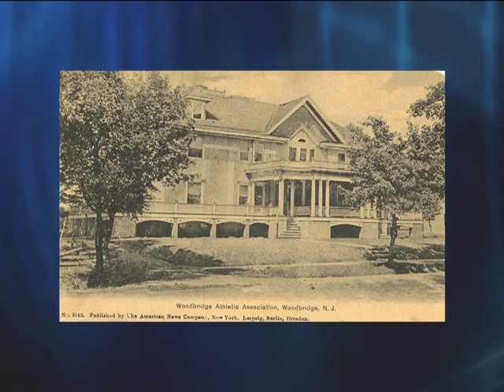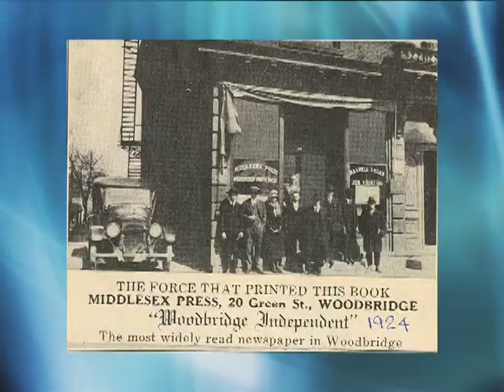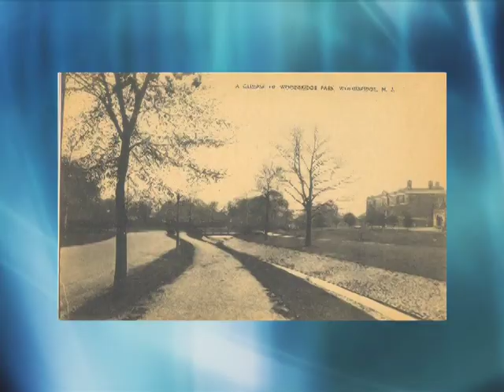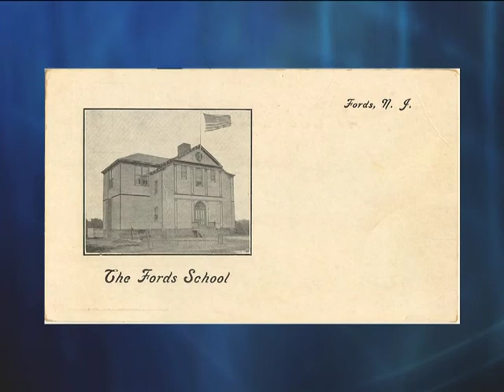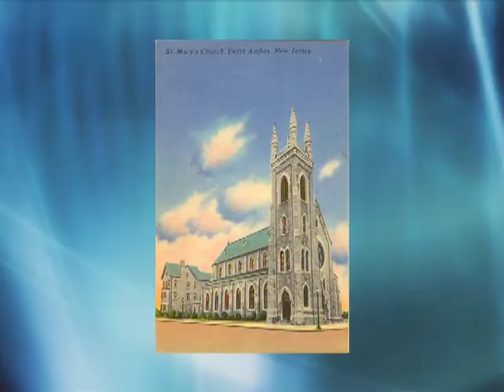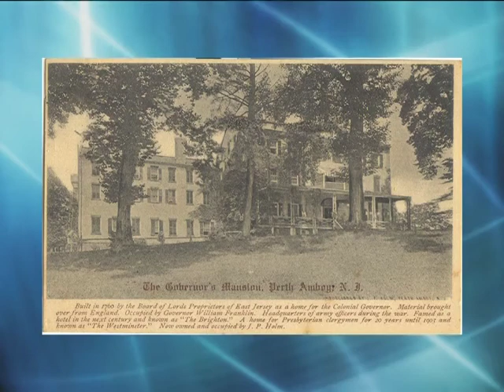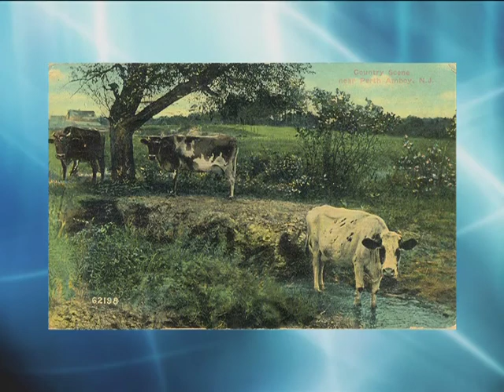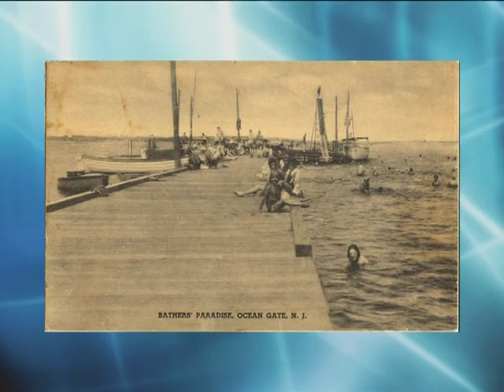Woodbridge Historical Association Lecture: Postcards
Woodbridge Historical Association Lecture: Postcards. Recorded September 2009.